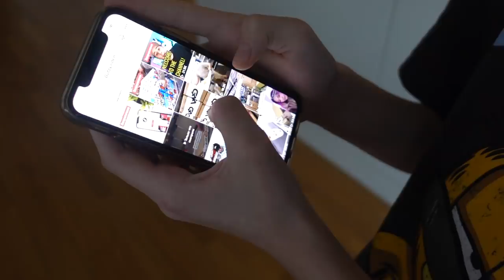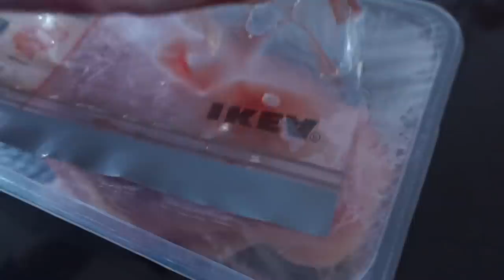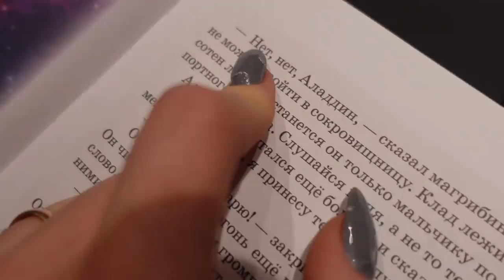ВЛОГ 🤗УРА КАНИКУЛЫ 🙏🏻ПОМОГИТЕ НУЖЕН ВАШ СОВЕТ /27.01.22